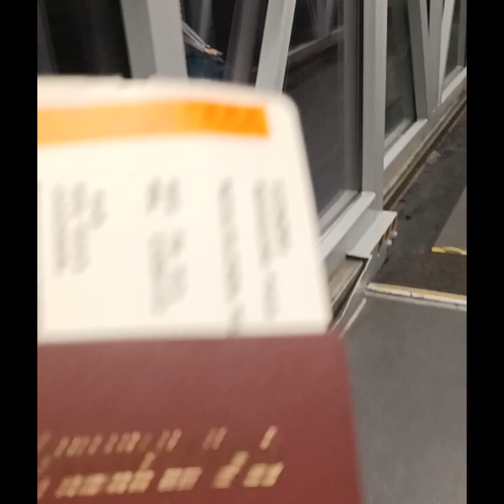Let's Go Vacation in Philippines